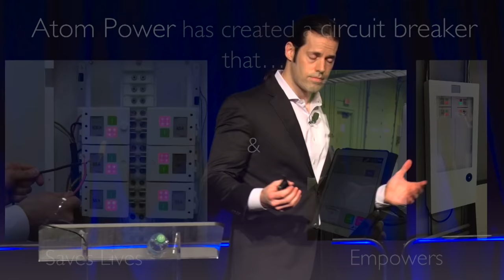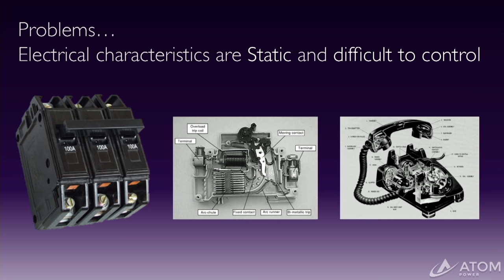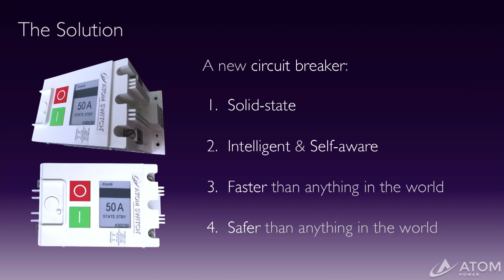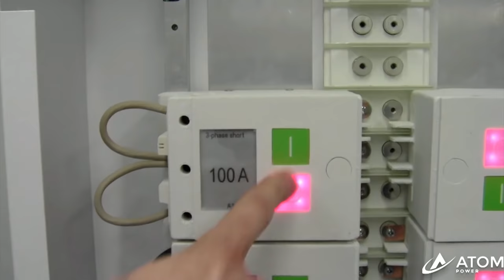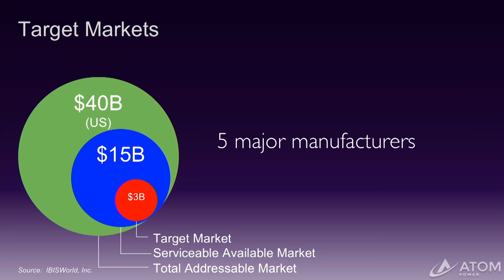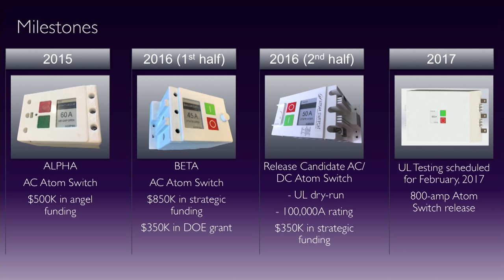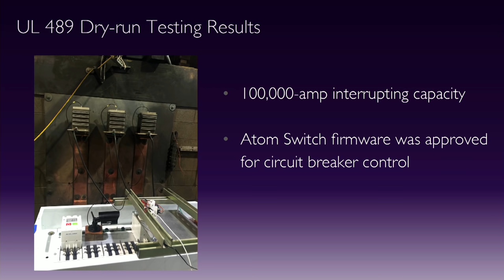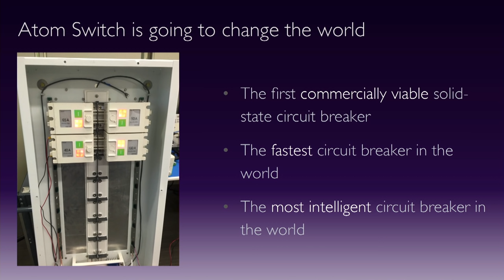01 - Atom Switch by Atom Power: USA (NC) - 2016 Ocean Exchange Finalist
Atom Switch by Atom Power: USA (NC)
Circuit breakers are the devices through which all the power we depend on flows, but they have historically been mechanical in nature, very slow to trip (contributing directly to arc flash hazards) and have little or no intelligence. The Atom Switch by Atom Power is a solid-state circuit breaker which provides visibility, control, and arc flash prevention for shipboard power distribution applications. This level of control and visibility is of paramount importance on ships where instant knowledge of what’s happening in real time, the ability to dynamically change and to see energy consumption at a granular level, and the ability to mitigate arc flash hazards, could lead to avoiding a catastrophic failure.